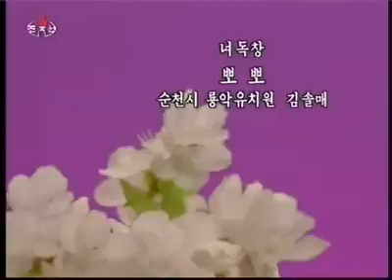asian cute little girl singing .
Adorable asian kid singing .